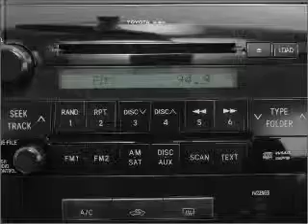2007 Toyota Tundra - Little Rock AR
Year: 2007
Make: Toyota
Model: Tundra
Trim: Limited
Engine: 5.7 liter 8 cylinder 32 valve
Transmission: 6-Speed Automatic
Color: Gold
Mileage: 74000
Address:
10825 Colonial Glenn Road